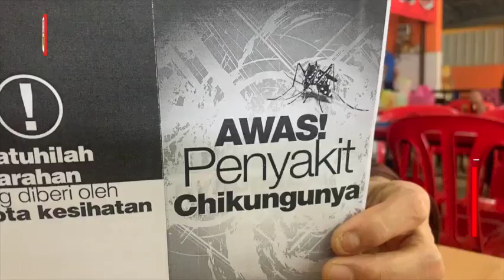‘Sudah sebulan sakit sakit sendi akibat Chikungunya’